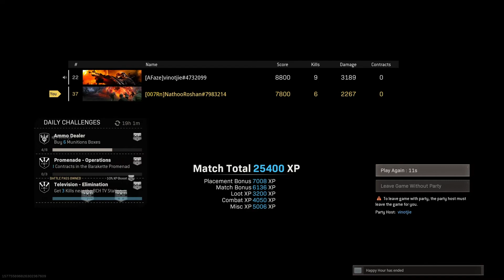The bruen is back duos win warzone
Call of duty free, Call of duty warzone, call of duty best player, Call of duty hackers,